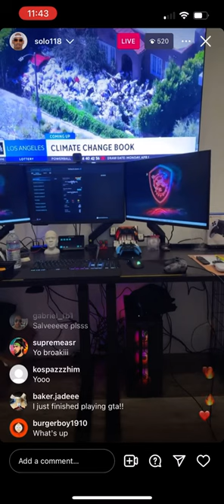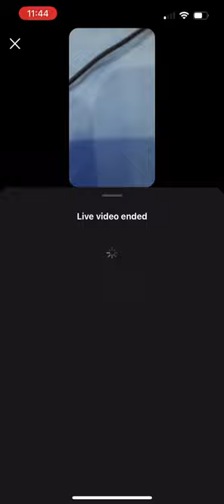Shawn Fonteno (Franklin’s voice actor) live on IG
Haven’t uploaded these in a while so I hope you enjoy even though it’s short